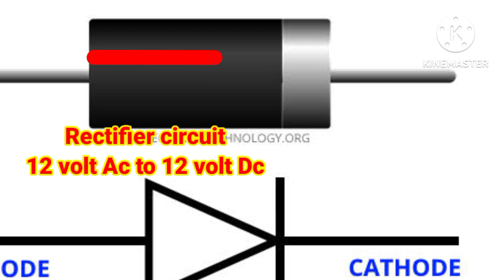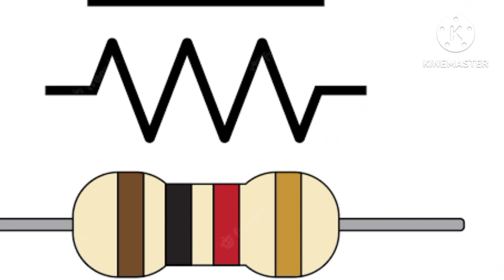Led driver working in tamil. Uses of driver components in tamil, voltage rating